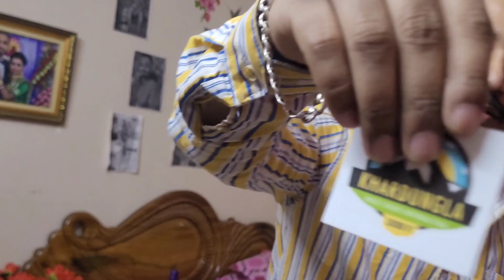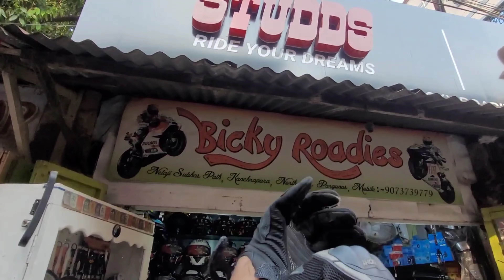Kanchrapara to Kolkata By Bike | Kalyani Expressway Road Condition